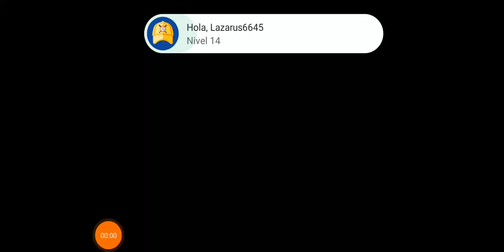Township funmobilegames township appgames